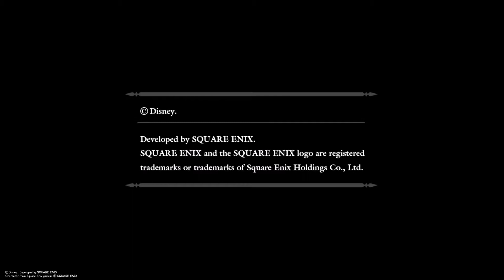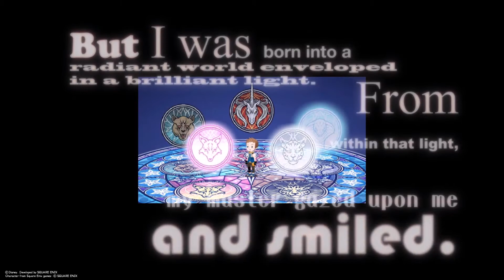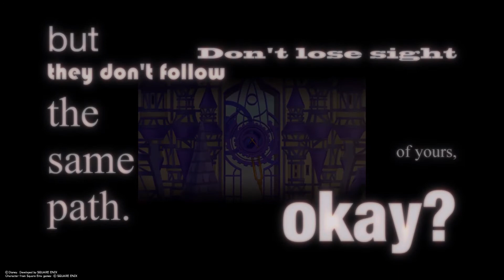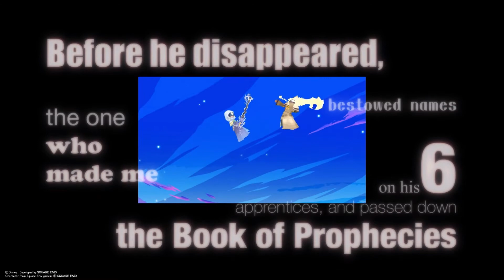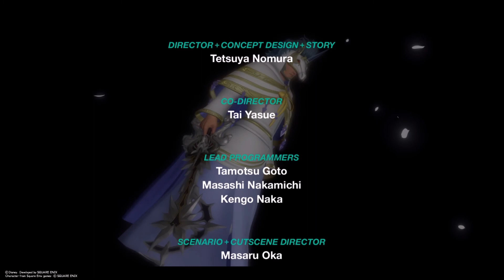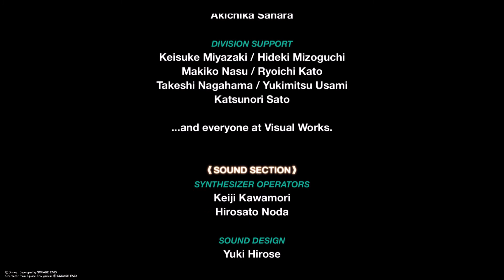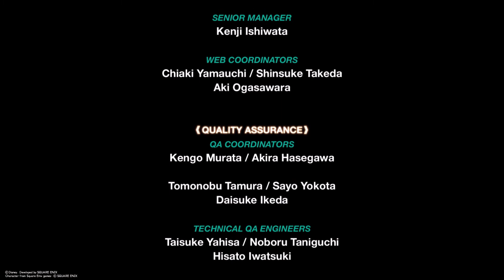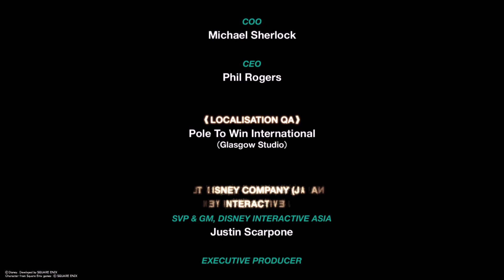Let's Watch Kingdom Hearts χ Back Cover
This is the start of my runthrough of the entire Kingdom Hearts Saga...at least according to the Kingdom Hearts All-in-One package. I will be going through all the games in this collection, starting with this movie all the way through Kingdom Hearts 3, in Chronological, not release, order. I'm gonna screw up names, so get used to it now, and each will have their own playlist as well as being a part of the grand 'Kingdom Hearts Saga' Playlist. With that out of the way, let's watch a movie together.